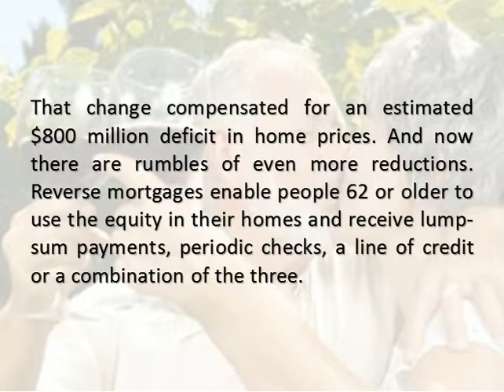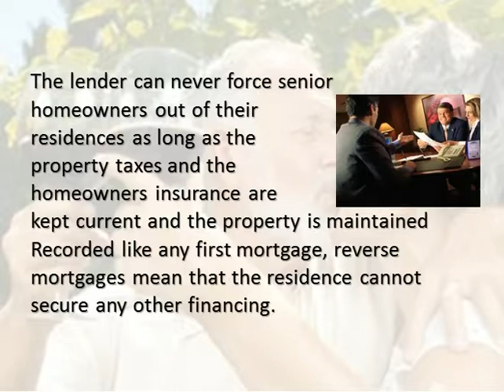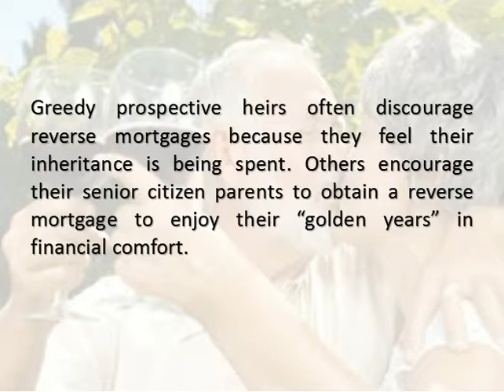Seniors The Latest on Reverse Mortgages